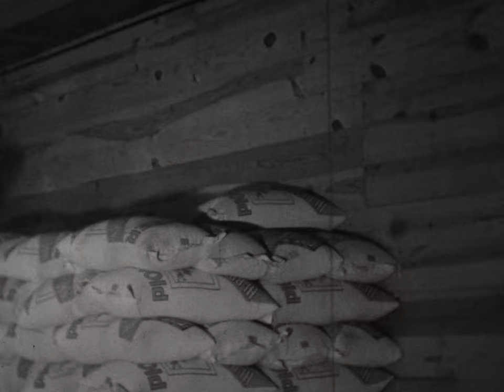(AV09711) Pioneer Corn Co. - Dr. Melhus at Work [Silent]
Original Date: 1937

Original Format: 16mm

Shows various activities in the warehouse, plants and fields of Pioneer Corn Company.  Black and white clips include a worker storing bags of seed corn in a building, the warehouse, bagging seed, and corn on a conveyor belt.